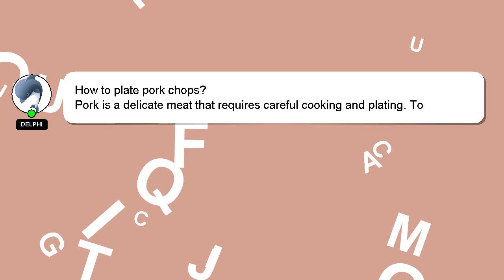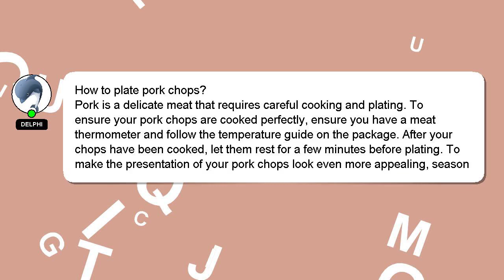How to plate pork chops?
A brief presentation of myself, Hello everyone, I'm Delphi. I help you answer your questions. - How to plate pork chops?

I welcome your comments and chats if you have more detailed queries. A 'heart' from me will be given as a sign of appreciation for your answer.

*2 What we are experimenting :*